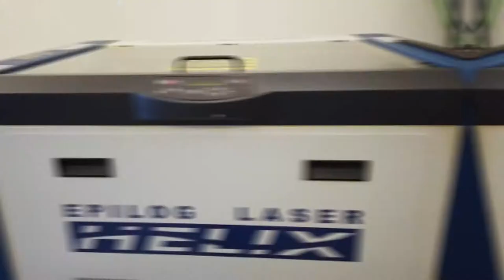Campus Tour | Edificio Principal Diseño y Arquitectura ESET | CEU UCH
Un edificio singular dado que es una antigua fábrica restaurada que conserva todavía parte de su estructura, lo que la hace un lugar particular para el fomento de la creatividad y el arte. En este edificio se imparten los siguientes estudios:

- Grado en Ingeniería del Diseño Industrial y Desarrollo de Productos
- Grado en Arquitectura, que se estudia en inglés, pudiendo elegir en las materias de proyectos el idioma inglés o el español
- Master Universitario en Diseño de Interiores
- Master Universitario en Diseño y Comunicación Gráfica
- Master Universitario en Diseño de Producto

La arquitectura de este edificio permite, con sus dos niveles de altura diferenciada y la luz natural que ilumina, contar un importante espacio expositivo, en el que todas las semanas del año se exponen los trabajos de los estudiantes y se realizan presentaciones públicas de proyectos. El edificio dispone de:

-Aulas de diferentes tamaños para ajustarse al tipo de actividad.
-Laboratorio-taller de maquetas y prototipos con: con sala de mecanizado, sala de lijado, cabina de pintura con cortina de agua, equipos de fresado por control numérico, Robot ABB de mecanizado en grandes dimensiones, corte por láser, corte por plasma, equipos de soldadura, máquina de termoconformado, máquina de impresión 3D de ABS de prototipado rápido, escáner tridimensional de sólidos, taller de diseño cerámico con horno industrial, laboratorio de composites.
- Espacios de trabajos y exposiciones
-Salón de actos
- Laboratorio de Materiales
-Laboratorio de Impresión 3D, Fab_lab, ubicado en edificio anexo a ESET, calle San Bartolomé, Alfara del Patriarca.
-Despachos de profesores y espacios comunes para tutorización de proyectos.
- Un ágora exterior que sirve como punto de encuentro de los alumnos